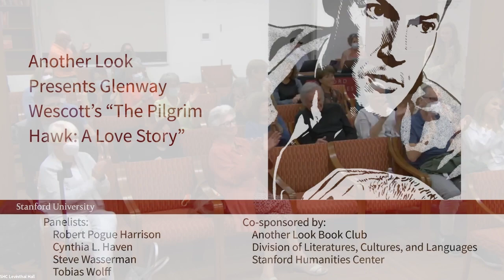Glenway Wescott's "The Pilgrim Hawk" w/Robert Harrison, Steve Wasserman, Tobias Wolff, Cynthia Haven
Glenway Wescott’s 1940 novella, “The Pilgrim Hawk: A Love Story,” traces a single afternoon in a French country house during the 1920s. Alwyn Tower, an American expatriate and sometime novelist, is staying with a friend outside Paris when a well-heeled Irish couple drops in — with Lucy, their trained hawk, a restless, sullen, disturbingly totemic presence. Lunch is prepared, drink flows, and the story that unfolds is both harrowing and farcical.

Stanford’s Prof. Robert Harrison, an acclaimed author and director of Another Look, led the discussion, joined by the eminent novelist Tobias Wolff, founding director of Another Look and a National Medal of Arts winner, and Steve Wasserman, publisher of Berkeley's Heyday Books and former book editor for the "Los Angeles Times Book Review." Author Cynthia L. Haven, a National Endowment for the Humanities "Public Scholar," rounded out the panel.

The "hybrid" event took place 7-9 p.m. (PST) on Wednesday, October 5, 2022, at the Stanford Humanities Center.